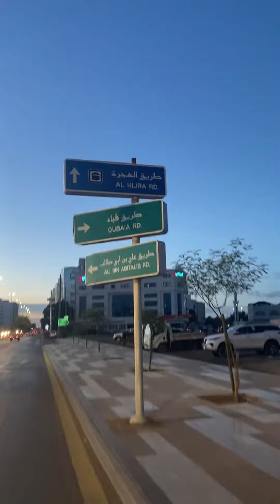Vlog 30 Fietstocht Nederland naar Mekka